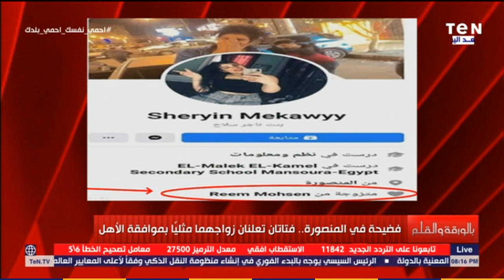كارثة في المنصورة.. فتاتان تعلنان زواجهما مثليا بموافقة الاهل.. وردود أفعال تثير الجدل